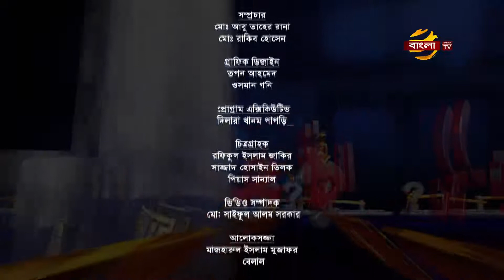১১৭ পর্ব || মাদকাসক্তি || প্রমিসেস জানতে চাই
১১৭_তম_পর্ব মাদক ও মানসিক সমস্যার সমাধান মূলক অনুষ্ঠান প্রমিসেস_জানতে_চাই শুধুমাত্র বাংলা টিভিতে।

এবারের বিষয়
অতিথি : রেজিনা_পারভীন (সাইকোথেরাপিস্ট) এবং তানজিলা_হক (সাইকোসোশ্যাল কাউন্সিলর, ব্র্যাক বিশ্ববিদ্যালয়)

প্রমিসেস মেডিকেল লিমিটেড
মাদকাসক্তি ও মানসিক রোগ নিরাময়ে চিকিৎসা ও পূনর্বাসন কেন্দ্র,

মাদকাসক্তি ও মানসিক রোগ সম্পর্কে যে কোনো তথ্য ও সেবার জন্য কল করুন-

প্রমিসেস মেডিকেল লিমিটেড
বাড়ি -১৭, রোড - ২০, ব্লক - জে, বারিধারা, ঢাকা - ১২১২

আসুন সবাই মিলে মাদককে না বলি। একটি স্লোগান - "চলো যাই যুদ্ধে, মাদকের বিরুদ্ধে”
মাদকাসক্তদের সমাজের বোঝা না ভেবে ভালোবাসা ও সুচিকিৎসার মাধ্যমে সুন্দর জীবনে ফিরিয়ে আনাই সচেতন নাগরিকের দায়িত্ব।
Promises Jante Chai   Talk Show   Ep  117 , 02/01/2020

BANGLA TV